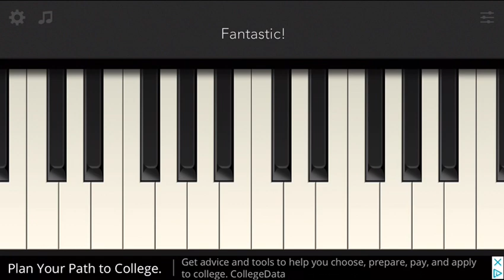HAPPY LEAP DAY 🎈 🥳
ITS EVERY 4 YEARS